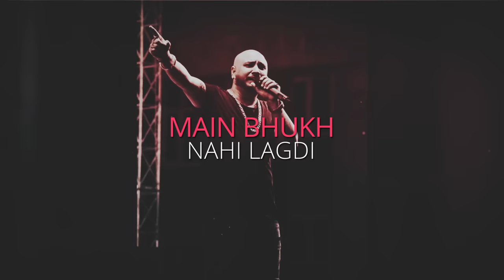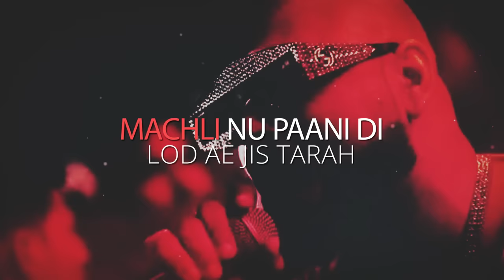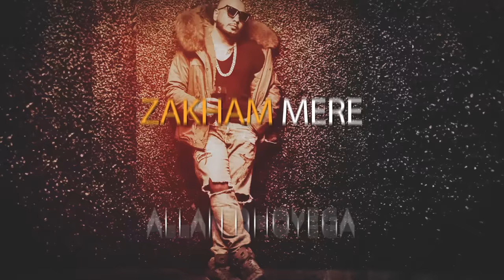Kaun Hoyega (Lyrical Video) | Qismat | Ammy Virk | Sargun Mehta | Jaani | B Praak | New Songs 2019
Song: Kaun Hoyega (Lyrical Video)
Singer: B Praak & Divya Bhatt
Lyrics & Composer: Jaani
Digital Promotions: GK Digital
Design: Vitamin V
Mix & Master: Gurjinder Akash
Label: Speed Records

Film Credits
Starring: Ammy Virk, Sargun Mehta,  Guggu Gill,  Tania , Hardeep Gill & Harby Sangha
Produced by: Ankit Vijan, Navdeep Narula, Jatinder Aulukh, Shubham Goyal
Co-produced by:  Santosh Subhash Thite, Yuvraj S Singh
Producer: Shri Narotam Ji Production
Directed by: Jagdeep Sidhu
Written  by: Jagdeep Sidhu
Worldwide Distribution: Whitehill Studios

Jis Din Mila Na Tainu

Mainu Aadat Pe Gai Teri